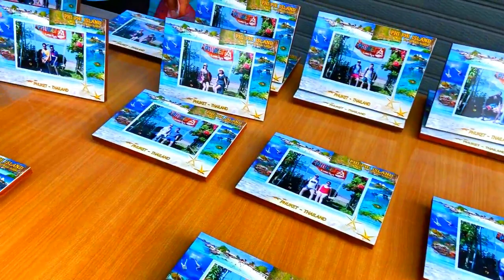Thailand.Part15- Cost Of Phi Phi Island Tour From Patong Beach in Phuket